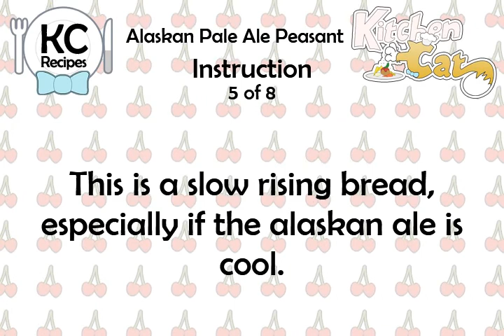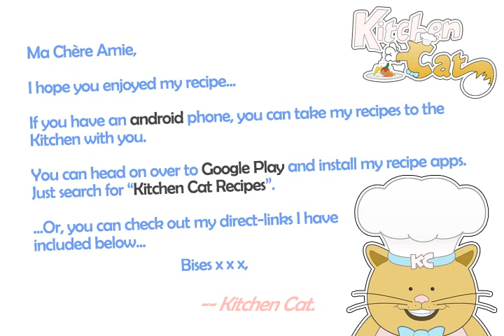Alaskan Pale Ale Peasant - Kitchen Cat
★ Kitchen Cat ★ Alaskan Pale Ale Peasant Recipe.
For this recipe you will need:
✰ ✰ ✰ ✰ ✰ INGREDIENTS ✰ ✰ ✰ ✰ ✰
1 c : Dark Rye Flour
1/2 c : Brown Sugar; Packed
1 c : Whole Wheat Flour
1 : Bottle Alaskan Plale Ale;
1 tb : Dry Yeast
2 c : Bread Flour
2 tb : Gluten Flour
1 ts : Salt; Kosher Preferred
1/3 c : Ground Corn; Stone Ground